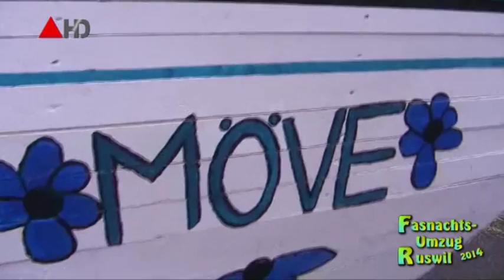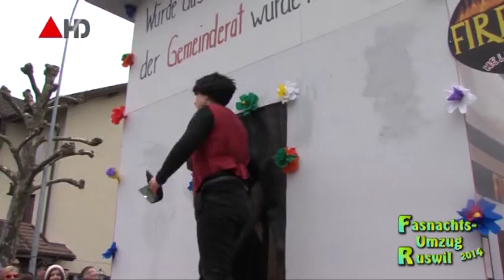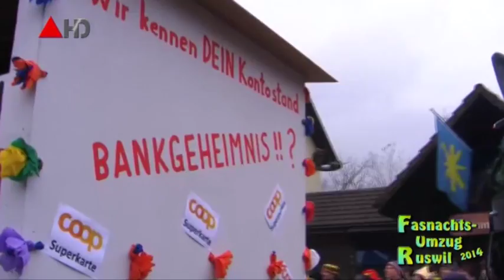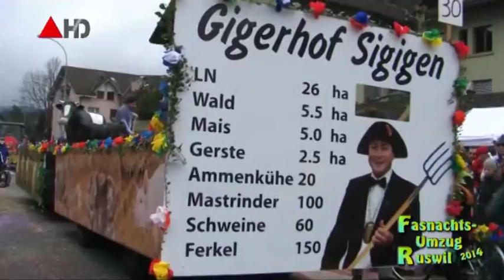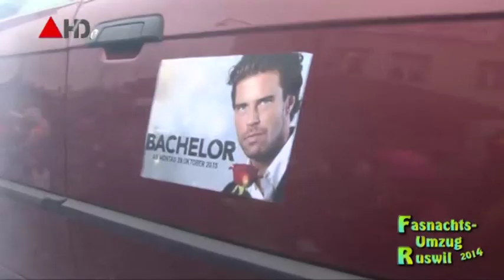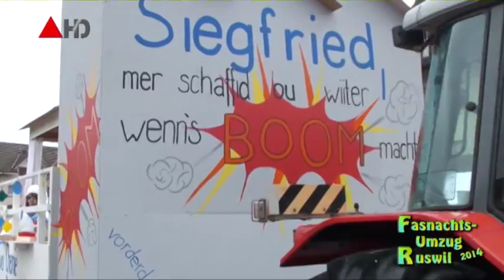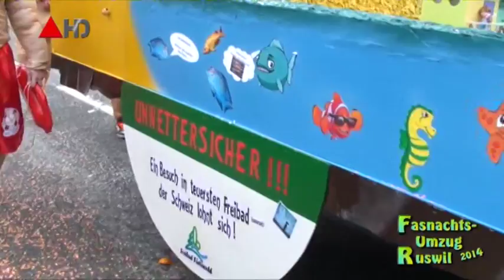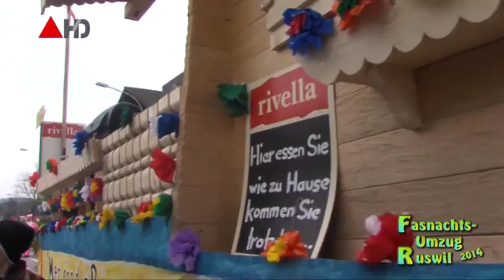Ruswil 14 03 Fasnachtsumzug TeleNapf